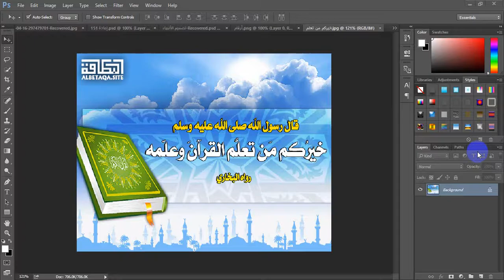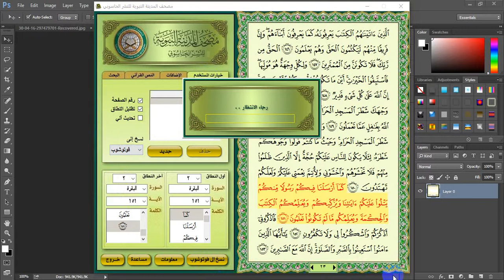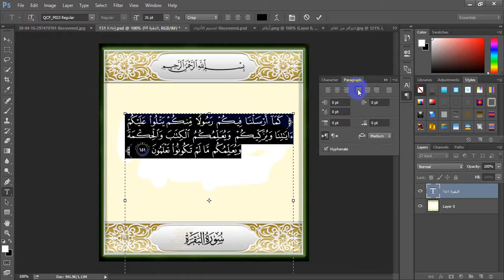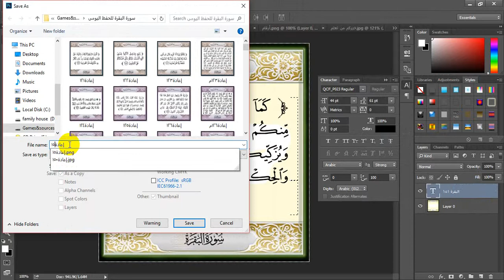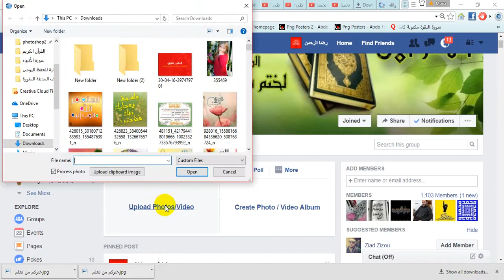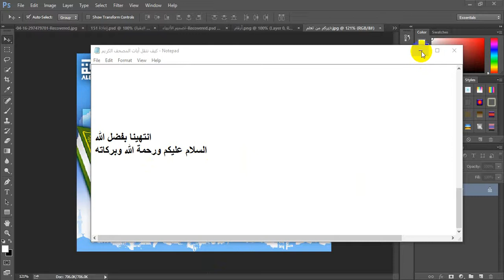كيف ننسخ آيات القرآن الكريم على تصميم الفوتوشوب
رابط  تحميل مصحف المدينة للنشر الحاسوبى